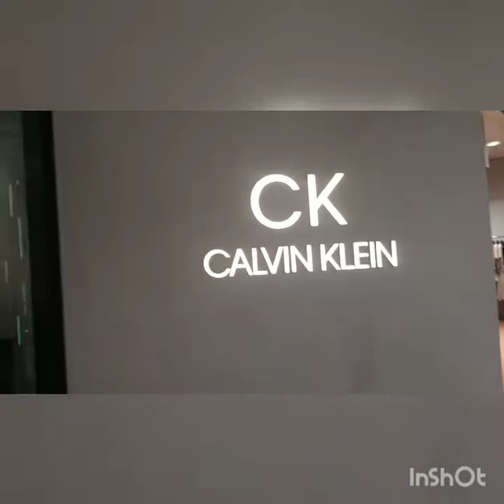Strolling around ION MALL